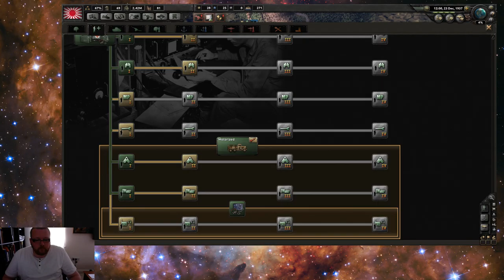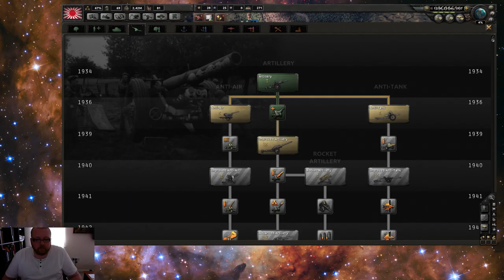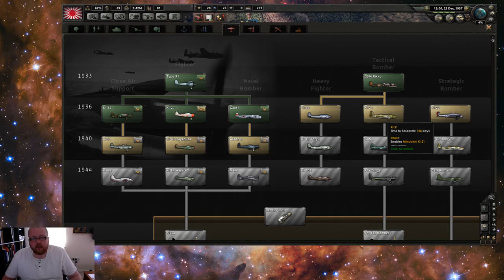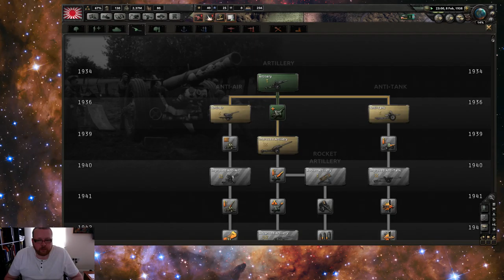Let's Play Japan! Episode 4 (Help! I'm in trouble already!)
Hearts of Iron IV Let's Play Japan!

If you want a relaxed Let's Play by someone who discusses his decisions and choices in detail, then give this a try. It is a historical focus game, can the Axis win?